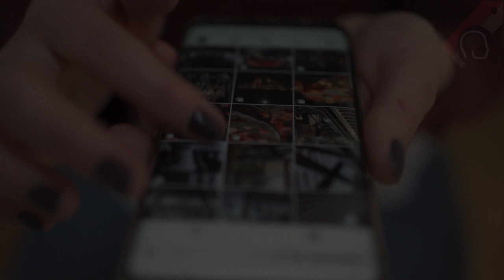LOTOFÁCIL 5 PALPITES - 21 a 26 de Março de 2022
Como jogar

- 62% entre os acertadores de 15 números;
- 13% entre os acertadores de 14 números;

- 10% ficam acumulados e são distribuídos aos acertadores dos 15 números nos concursos de final 0;
- 15% ficam acumulados para a primeira faixa (15 acertos) do concurso especial realizado em setembro de cada ano.

- 72% entre os acertadores de 15 números;
- 13% entre os acertadores de 14 números;
- 15% ficam acumulados para a primeira faixa (15 acertos) do concurso especial realizado em setembro de cada ano.

Quantidade de números Valor em R$
15 números 2,50
16 números 40,00
17 números 340,00
18 números 2.040,00
19 números 9.690,00
20 números 38.760,00

Boa sorte!
Para receber 50 palpites exclusivos, por apenas R$ 10,00, é só ligar para (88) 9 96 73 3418.